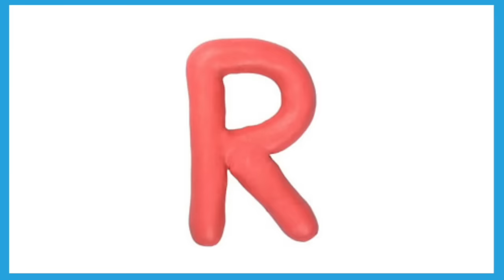Fire Truck Song with Matt and Learn Colors | Colors, Transportation | Learn English Kids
Sing the Fire Truck song with Matt and learn how to say red, yellow, pink, green and more colors in English! Is that a fruit covered fire truck? What? Be sure to sing along, and stick around for more songs about vehicles and fire trucks! Full lyrics below!

1. Fire Truck Song for Children (New Song!)
2. Emergency Vehicles Finger Family Song
3. First Words: Fire Truck
4. Places and Vehicle Song
5. What Do You Hear? Song - Fire Trucks and Superheroes.

Lyrics:
Fire Truck (repeats)
red fire truck, yellow fire truck, pink fire truck, green fire truck
A fruit covered fire truck? What?
Fire Truck (repeats)
purple fire truck, orange fire truck, blue fire truck, brown fire truck
A food covered fire truck? What?

Fire Truck is an original song written and recorded by Matt. for free song downloads to teach English to children